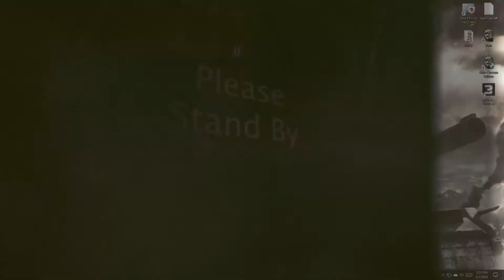Halo: Modding Involved (SPV3)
Welcome to the Halo gestalt; a bizarre realm where genuine loving fanboyism and aged mediocrity vie for control of Halo CE's very soul.